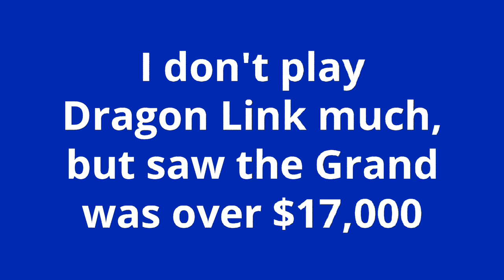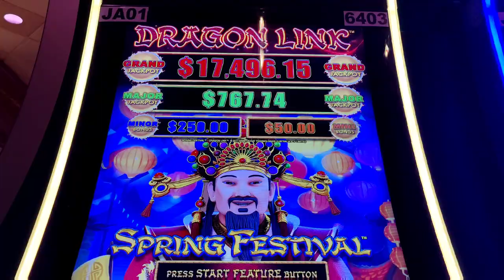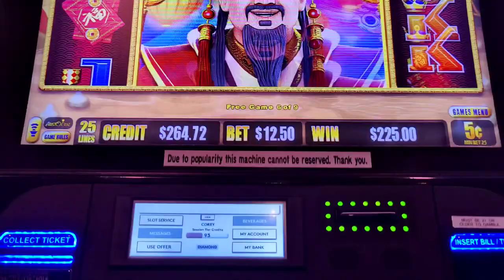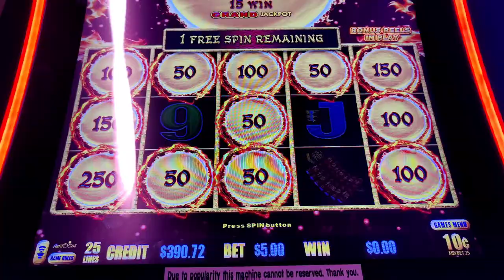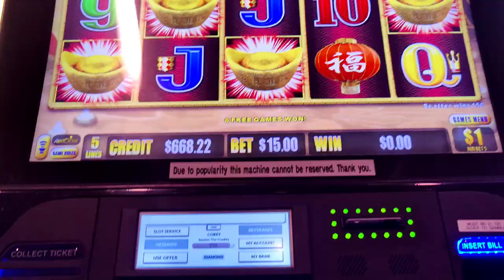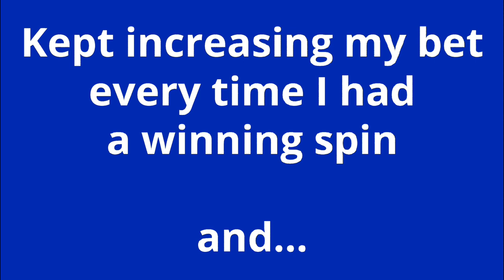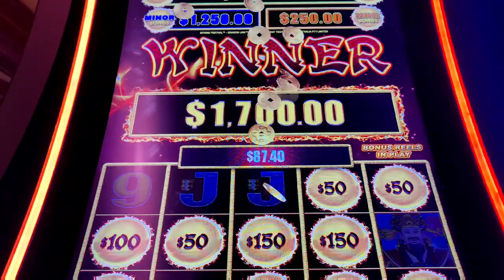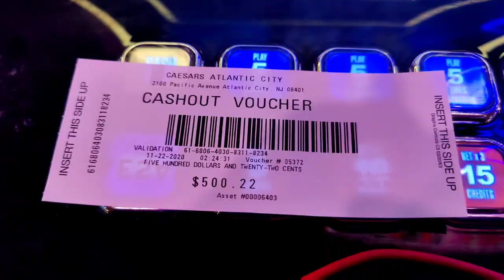Handpay Jackpot on Dragon Link! My Bets Got Higher and the Machine was ON FIRE! 🔥🔥🔥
Part 1 of my biggest winning session ever on Dragon Link.  I started with $500 and followed my "up the bet" playing style of increasing my bet to the next highest bet level every time I got a breakeven or better spin and it paid off big time!  Featuring Dragon Link Spring Festival. @Caesars Atlantic City